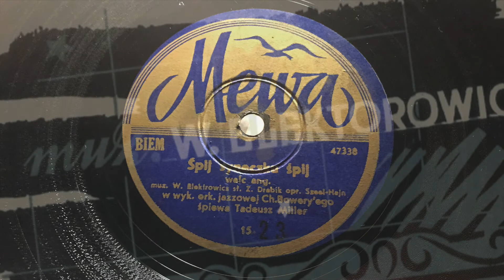Śpij syneczku, śpij - Tadeusz Miller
"Śpij syneczku", walc angielski. Muz. Witold Elektorowicz, sł. Zbigniew Drabik.
Utwór poświęcony przez autora Jackowi Stawińskiemu.
Orkiestra Jazzowa Charlesa Bovery'ego
Płyta MEWA, nagranie1947 r.
Śpiewa Tadeusz Miller.

Tekst:
Mrok z nieba spływa szary
po świecie płynie mgła
Noc już nadchodzi senna
deszczowa, jesienna

Noc niesie snów koszmary
łzy jesiennego dnia
Ach, śpij w takt mej piosenki
syneczku maleńki

Śpij syneczku, śpij
o różowym świecie śnij
niech ta noc nad tobą nie ma mocy

Przez tej nocy cień
przedrze się i przyjdzie dzień
i wybawi cię z ponurej mocy

Niech twój jasny wzrok
snu otuli srebrny mrok
niech ci się aniołki śnią w zachwycie

Nim się skończy noc
gdy skończy się jej tajemnicza moc
to przyjdzie dzień
i przyjdzie nowe życie